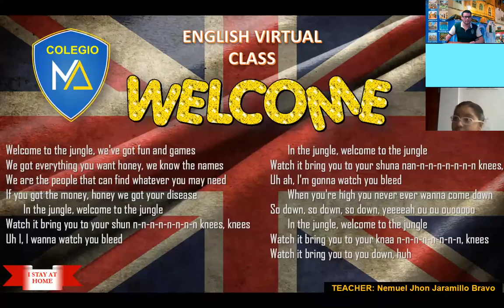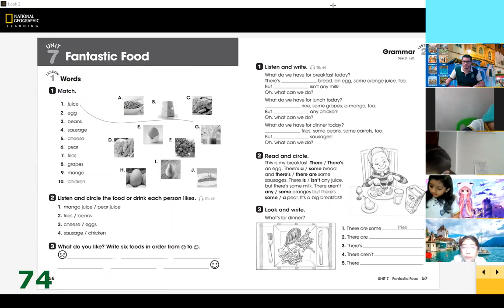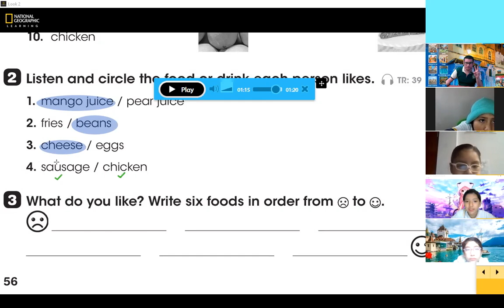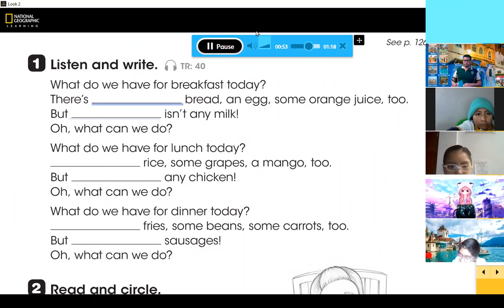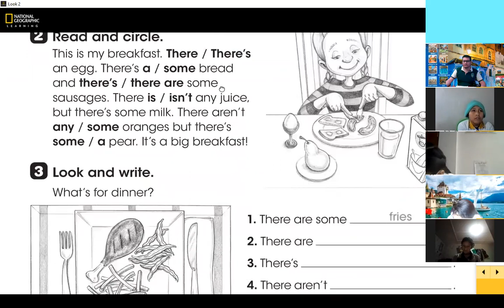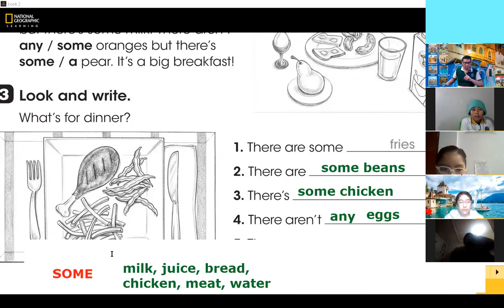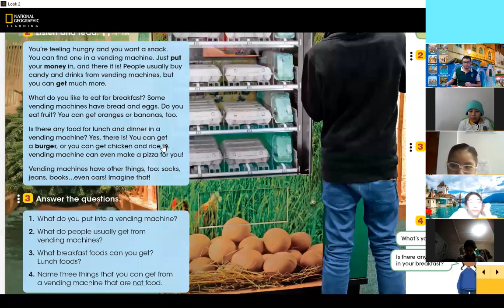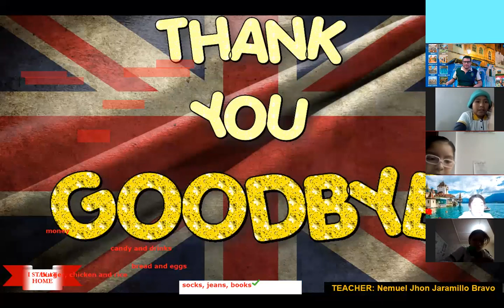PRIM 5° A: VENDING MACHIE